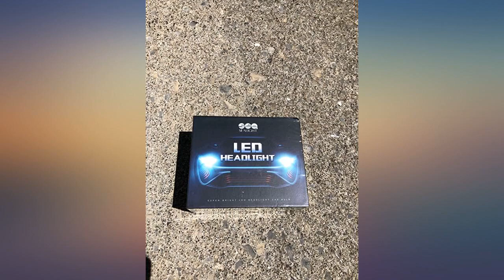SEALIGHT Scoparc S2 H4//9003//HB2 LED Headlight Bulbs, 9003 LED High Beam Low Beam, review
Main Features:
by entering your model number.. 5 Minutes Easy Installation: 1:1 in Size with a Halogen Bulb, no external driver or connector. Perfectly fit into your housing and factory sockets, and even in tight spaces. 1200 Ft Visibility: Ditch your dim yellow halogens and make way for 6500K bright white headlights. Super focused beam pattern design provides wider and farther lighting range, adding confidence in night driving. Say Goodbye Halogen: Aluminum construction and turbofan ensure a longer lifespan of up to 50000 hours, which equals 100 halogen bulbs. No more frequent replacements. Provide 60% Cooling: 12000RPM powerful turbofan provides up to 60% better cooling compared to those without fans. Just like drying hair with a hairdryer, which is more efficient than to dry it naturally. 99% vehicle adaptability: S2 H11 bulb features superior CSP LED chips, producing 15000lm light output per set. Compatible with 99% of vehicles without error warnings or radio interference